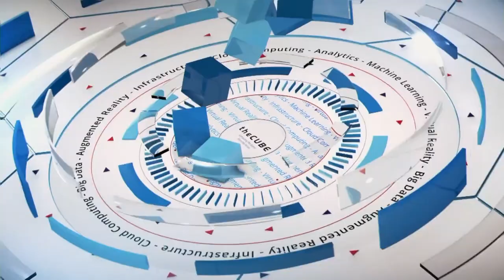Jim Short & Steve Todd - MITCDOIQ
01. Jim Short, San Diego Super Computer Center, visits theCUBE!. (00:20)
02. Steve Todd, EMC, visits theCUBE!. (00:48)
03. EMC Helping Customers Find Value in Data. (02:22)
04. Roles the CDO Role Will Take in Monetization. (03:25)
05. Examples of Companies Valuing Data Sets. (05:59)
06. Building Excitement Among CEOs About the CDO Role. (07:14)
07. The Next  "Boom" of Data. (09:48)
08. How the CDO Role Will Change with More Data-Driven Culture. (11:18)
09. Data as the Sole Asset in General Practice. (13:17)

The chief data officer: How is this role evolving?
by Tim Hawkins | Jul 14, 2016

As the Chief Data Officer (CDO) role becomes more and more of central importance to how companies understand and extract value from data and its growth, there are many questions still to be answered about how these businesses are defining and implementing this increasingly essential function.

Dr. Jim Short, research director for the Global Information Industry Center (GIIC) at UC San Diego Data Value Research, and Steve Todd, EMC fellow, sat down with Stu Miniman (@stu) and Paul Gillin (@pgillin), hosts of theCUBE, from the SiliconANGLE Media team, at the MIT CDOIQ Symposium in Cambridge, MA, to discuss the part GIIC is playing in helping to ascertain how the role is evolving.

Extracting value from data growth

In most large corporations, data growth is averaging around 50% per year, according to Short. GIIC is working in an area that is complementary to Gartner’s work examining infonomics characteristics: the area of how companies are valuing and monetizing data growth and the particular strategies that allow them to do so.

“We talk a lot about analytics, and we talk about looking at the characteristics of the most valued asset part of that growth,” explained Short. “So it was really a question of what could we look at, specifically regarding common practices and new practices that companies were evolving to maximize the asset value.”

Data value and organizational challenges

As companies become more data savvy and begin to realize the value of data growth and learn how to utilize and monetize it, there are questions about what the CDO role will play in data value and defining it as an asset. While many C-level executives understand the value of data and have an interest in data monetization, Short and GIIC are interested in examining the evolution of the CDO role and what impact it will have on organizational structure in the future.

“It’s a cooperative activity, as well as a singular responsibility activity, and we’re interested in where that’s going to fall out,” said Short. “I think the second aspect of that is where we see the evolution of this role as more companies shift with an interest in monetizing asset value.”